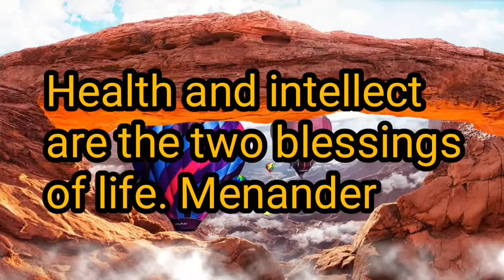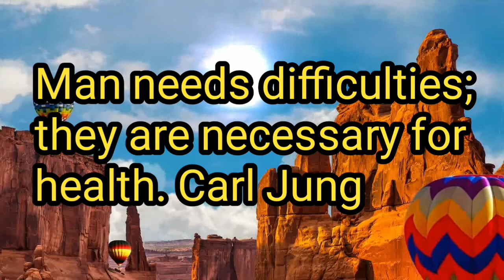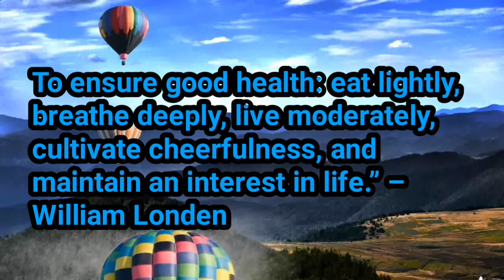health quotes in English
Healthy Living Quotes: Health is "a state of complete physical, mental, and social well-being and not merely the absence of disease" according to the World Health Organization (WHO) here is  a collection of motivating health quotes to help you live a healthy balanced life.

friends thank you for your time spent on this video 🙏💝